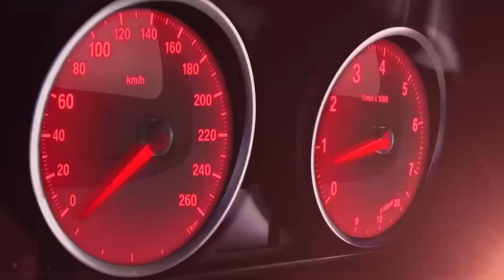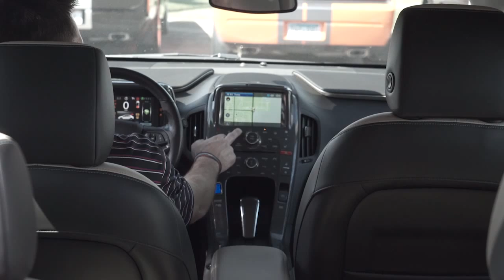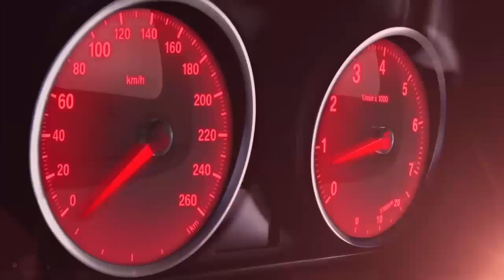Bedrock Motors August 2015 Auto Show Rogers, Blaine, Minneapolis, St Paul, MN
Rogers Location
13830 Northdale Blvd

Blaine Location
9901 Central Ave NE

All of our locations offer high quality and hard to find used vehicles! We also service all make and models, and take pride in our customization of any vehicle you want! Lifted Trucks, Custom wheels, Tires for sale, Oil Changes, Car Battery
Replacement, We do it all! Service Garage, and Used Cars for Sale!

Auto Repair, Car Repair, Service Garage, Oil Change, Car Battery, Tires, in Blaine, Rogers, Minneapolis, Saint Paul, Minnesota.

Used Cars for Sale in: Blaine, Rogers, Lexington, Spring lake Park, Moundsview, New Brighton, Coon Rapids, Brooklyn Park, Andover, Anoka, Osseo, Brooklyn Center, Fridley, Shoreview, Centerville, Lino lakes, Circle Pines, Minneapolis, St Paul,
Maple Plain, Medina, Wayzata, Minnetonka, Zimmerman, Oak Grove, St Cloud, Duluth, Brainerd, Minneapolis, St Paul, MN, Minnesota